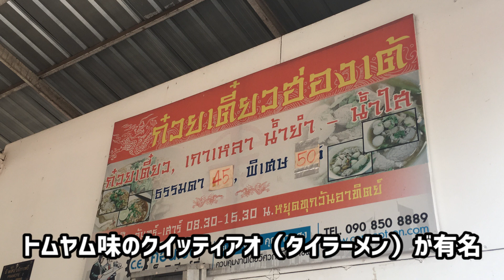【タイの二郎系ラーメン！？】ウドンタニ県の路地裏に超激うまクイッティアオ屋を発見！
タイ東北地方 ウドンタニ県、その超ローカルな路地裏にある激うまクイッティアオ（タイのラーメン）屋さんをご紹介します。

詳しくはこちらのブログ記事をご覧ください。